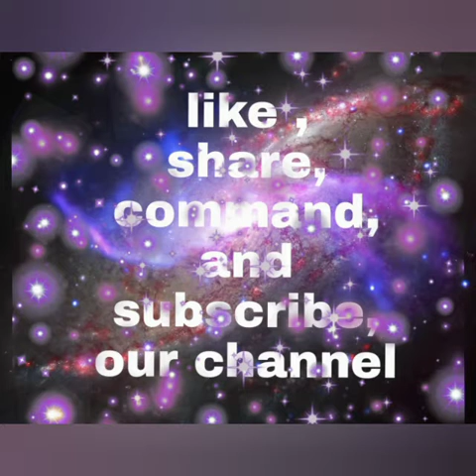mic 🎤🎤/making mic easily in tamil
sumathi's time
mic 🎤🎤